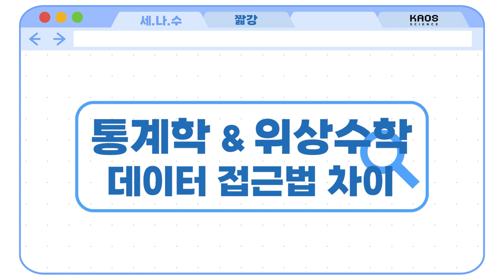[카오스 짧강] 통계학과 위상수학의 데이터 접근법 차이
근본적으로 데이터 접근방식이 다른 두 분야
통계학과 위상수학의
데이터 접근법 차이를 알아보자!